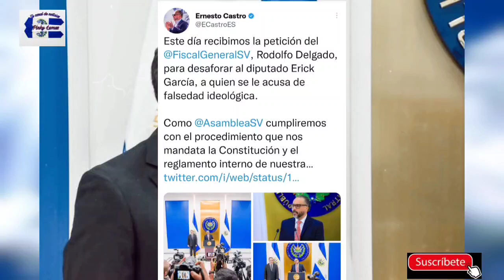FGR piden que le quiten el fuero al Diputado Erick García de Nuevas Ideas 😱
diputado de nuevas ideas Eric García será procesado por el delito de falsedad ideologica